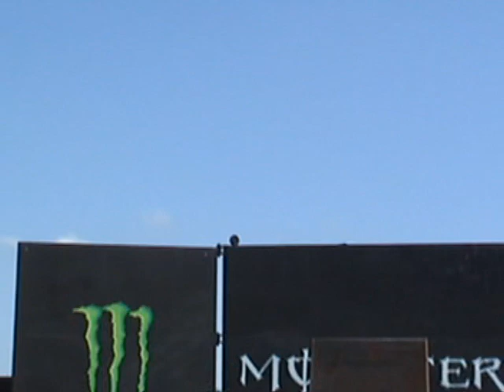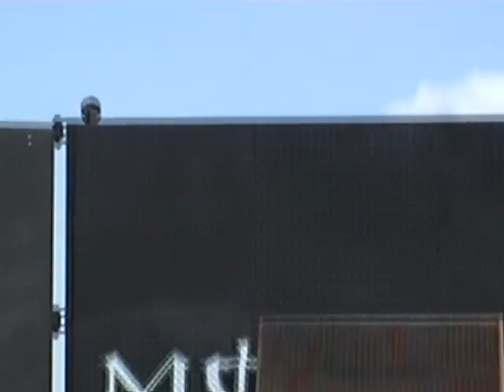Fred Crosset Monster Energy Demo Freestyle Trials Bike - Silverstone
I got a free can of monster energy drink! watch him pass it to me!